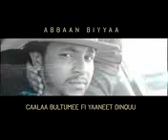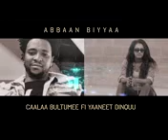Caalaa Bultume fi Yeneet Dinqu New Oromo music MP3